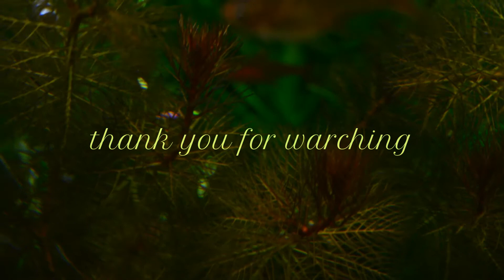myriophyllum mattogrossense aquarium plant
Myriophyllum Mattogrossense
MAX HEIGHT: 60cm
GROWTH RATE: Fast
AREA: Background
LIGHT: Bright to very bright
TEMP: 22-28C
CO2: Recommended
PH: 5-8
DIFFICULTY: Medium
WATER HARDNESS: Soft to hard